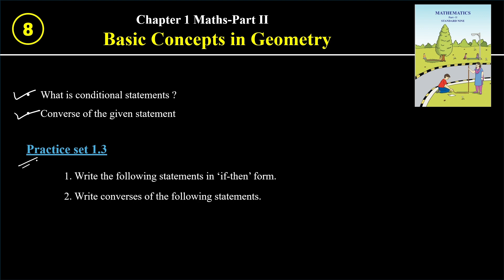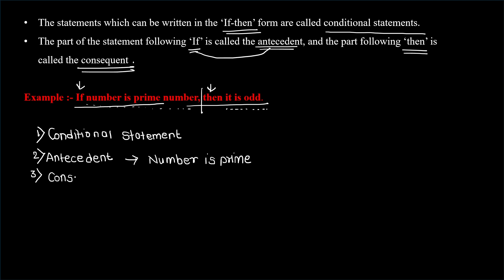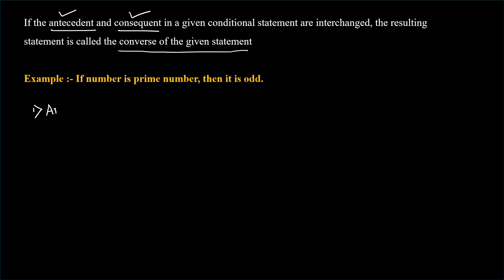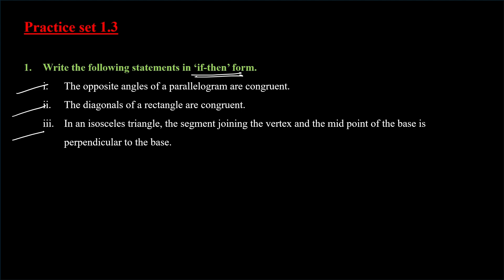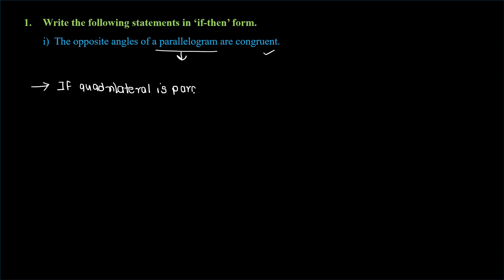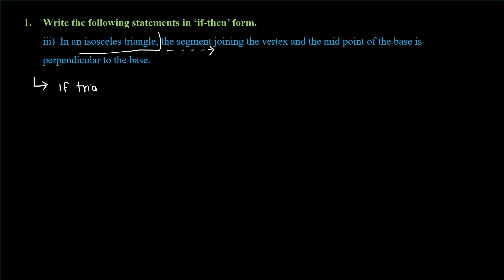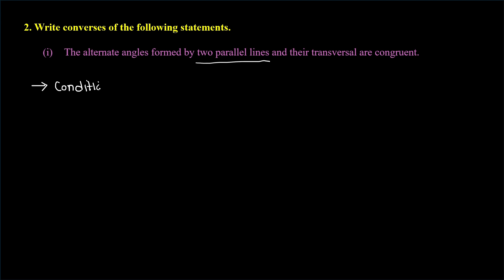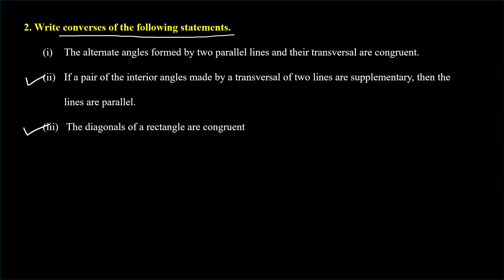Practice Set 1.3 | L- 8 | 9th Maths-2 Geometry Chapter 1 Basic Concepts of Geometry | Marathi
Hi everyone.
Welcome to  Math Foundation By Purva. .
I am Purva Suryawanshi.

In this video you will get the Lecture video of 9th Math Part 2 chapter 1 Basic Concepts of Geometry Lectures by Purva Maharashtra board. As per your demand here comes your Math Lecture for Marathi Medium, Semi - English Medium & English Medium students.
🔔 Don't forget to click the following playlist link:-

9th Maths-2 Geometry Chapter 1 | Basic Concepts of Geometry | Maharashtra Board | Class 9 Lectures in Marathi Playlist  👇👇👇
Following topics of Maharashtra State Board class 9 Math part 2 Chapter 1 Basic Concepts in Geometry have been explained in the video : 📑📑

Lecture – 8
- What is conditional statements ?
- Converse of the given statement

Q1.Write the following statements in ‘if-then’ form.
(i) The opposite angles of a parallelogram are congruent.
(ii) The diagonals of a rectangle are congruent.
(iii) In an isosceles triangle, the segment joining the vertex and the mid point of the base is perpendicular to the base.

Q2. Write converses of the following statements.
(i) The alternate angles formed by two parallel lines and their transversal are congruent.
(ii) If a pair of the interior angles made by a transversal of two lines are supplementary, then the lines are parallel.
(iii)   The diagonals of a rectangle are congruent